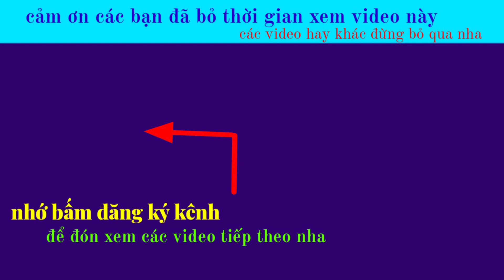gà rừng được nuôi thuần hoá tại nhà của hoàng thắng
bẫy gà rừng , hướng dẫn làm giò bẫy gà rừng , cách làm bẫy gà rừng , giò bẫy gà rừng rặc , tiếng gà mái rừng gọi trống chuẩn không tạp âm mp3

Hãy chia sẻ video để ủng hộ Hoàng Thắng nhé !

© Bản quyền thuộc về hoàng thắng
© Copyright by Hoang Thang ☞ Do not Reup